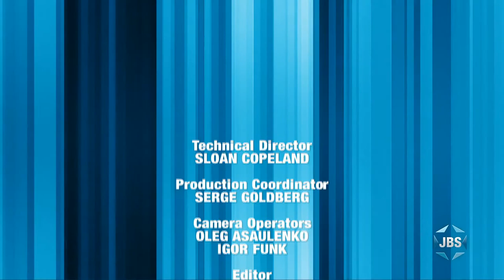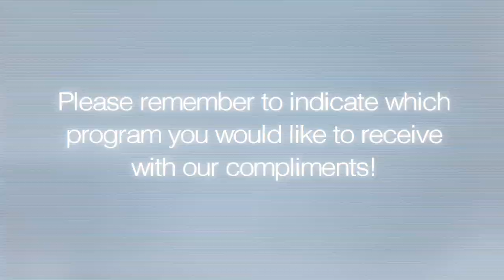Conversation with Jay Ruderman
Conversation with Jay Ruderman from JBS. Like this? Watch the latest episode of JBS on Blip!

Jay Ruderman, President of the Ruderman Family Foundation, sits with Ellie Cohanim to discuss how the RFF advocates for full inclusion of people with disabilities in the Jewish community.